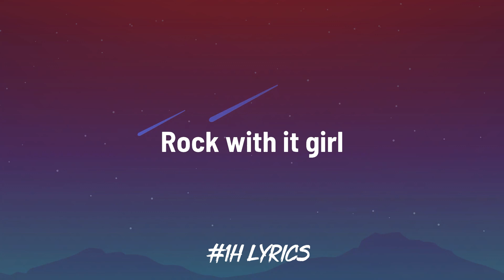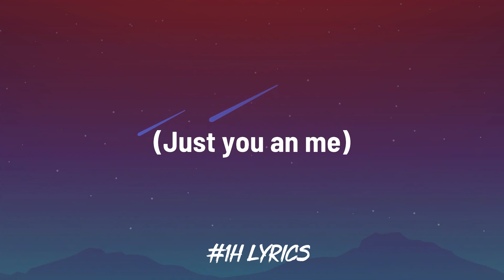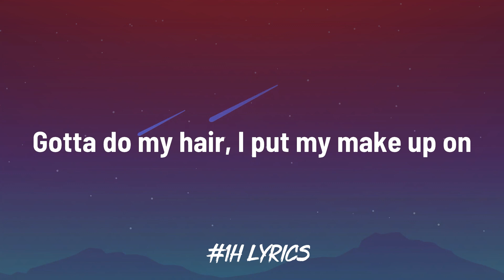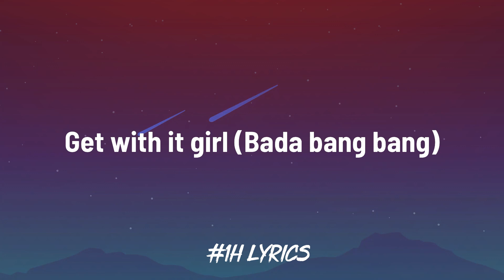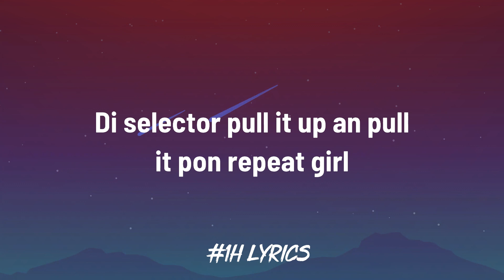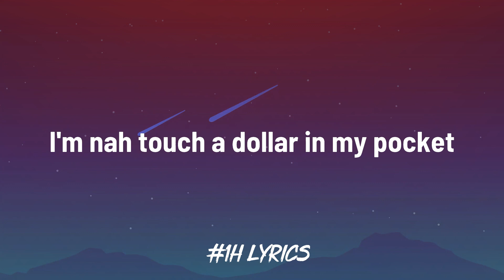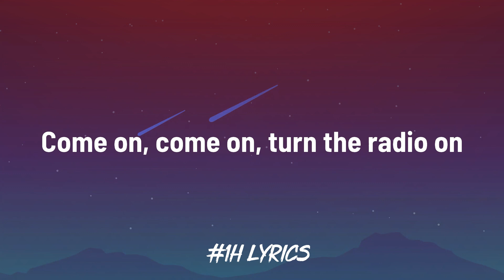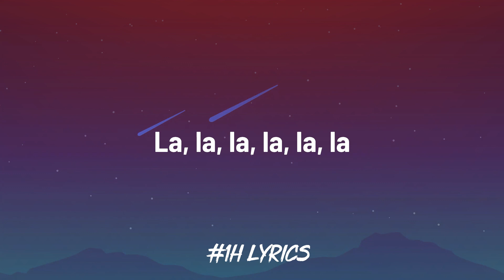Cheap Thrills - Sia ft. Sean Paul [ 1 Hour Loop/Lyrics ]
In here, you can find many new song for you listen. But the special thing is that we have 1 hour with lyrics version for you. Your favorite song will last 1 hour and you can follow the lyrics and sing. We hope that you will have happy time with our 1 Hour Selection !